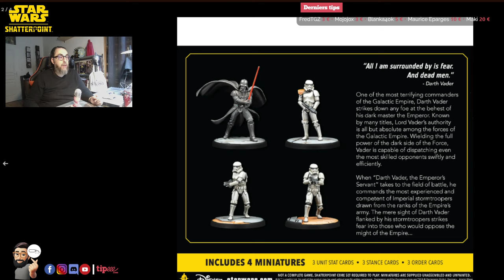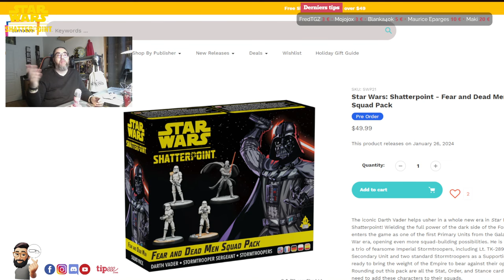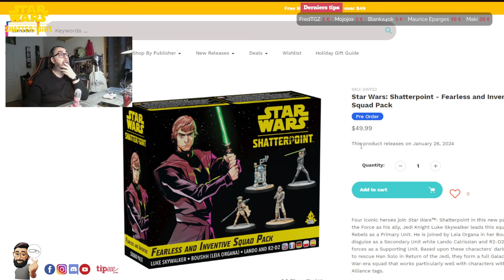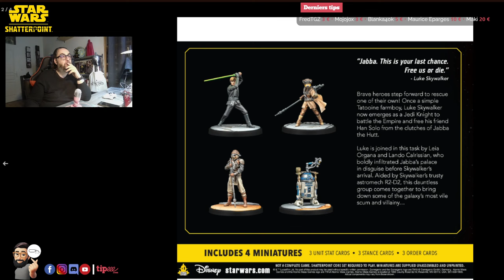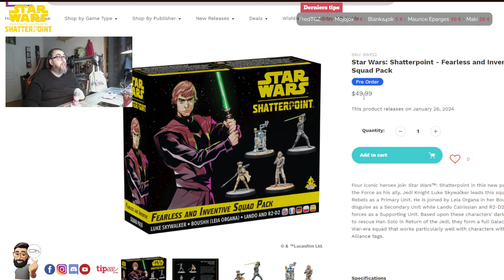Shatterpoint : Vador et Luke en approche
Annonce matinal pour shatterpoint avec l'arrivé de Vador et Luke sur la deuxième classique 🍓